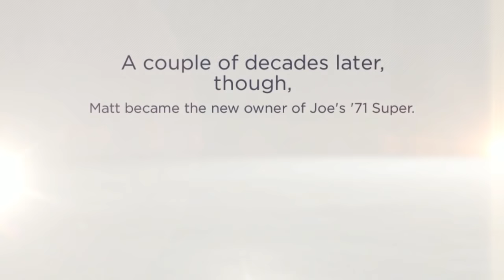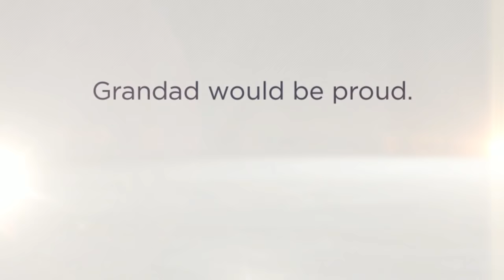1971 Super Beetle Restoration - Airkooled Kustoms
This is the story of Mojoe, a Volkswagen Super Beetle restoration project featured in VolksAmerica. Owned by Matt Anderson, this Super belonged first to his grandfather, Joe Bowman.

Matt dragged this Super Beetle all around the nation as he moved for work. He thought someday he'd finally restore it in his garage. After a while, it became obvious that "someday" was never going to happen. That's when he went looking for a restoration shop that could help him get it back on the road and running reliably. One thing lead to another, and he ended up having his baby completely restored.

The finished project was revealed at the old Straight to Ale brewery in Huntsville, Alabama.

DROOL OVER OUR DUBS:
WHAT'S ON THE FLOOR
What Happens When You Cross an Engineer with an Artist?
Easy – you get Spook. A vintage steel restoration guru with a passion for paint, Spook dreamed of Airkooled Kustoms long before opening the shop in Hazel Green in 2004.
The mastermind behind the proprietary processes that yield darkside dubs that Volkswagen and Porsche enthusiasts drool over, Spook doesn’t do anything halfway.
Ask him about buying a classic air-cooled vehicle made by Airkooled Kustoms, and you’ll probably be surprised to hear him advise against it.
See, the process is long, it’s expensive, and it requires a level of commitment few would-be buyers possess.
The process is not cheap. It is not for the faint of heart. If you CAN settle for anything other than driving an Airkooled Kustoms Classic Volkswagen or Porsche, you should.

Love Dubs, like our work, and enjoyed this video? Give us a thumbs up (it helps us a lot!).
Know a Dub lover who needs to see it? Give it a share (sharing is caring).
Got a question or comment for the krew? Put it in the comments below (we love talking VWs).
Got a bad case of Dub Fever? (add this video to your playlist and be sure to watch Sundays' "No Talky-Talky, Just Worky-Worky" videos).